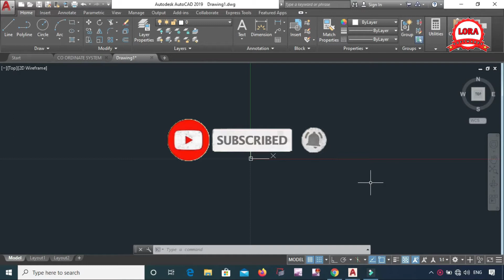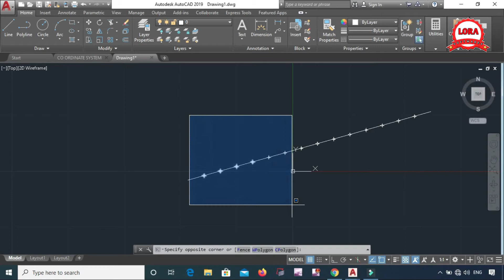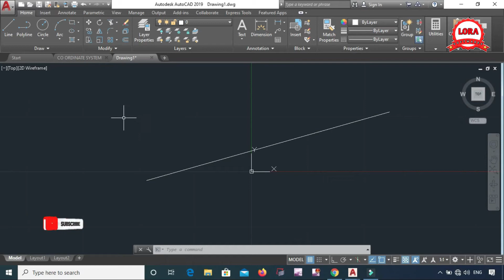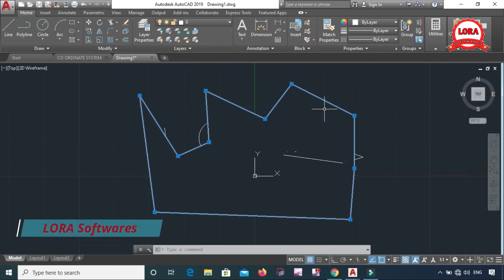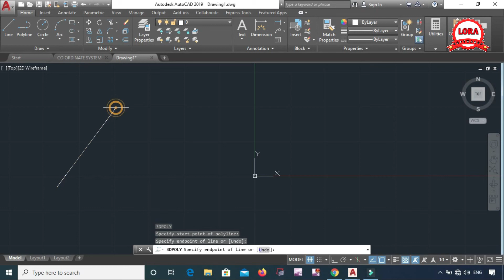AutoCAD Tutorial In Telugu || Divide , Measure , Wipeout, 3d polyline || 2D 23 || By LORA Softwares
Hi  Viewers  Welcome  To  LORA  Softwares ఈ Video  లో AutoCAD లో  Divide Command, Measure Command, Wipeout Command మరియు 3D Polyline Command  కి సంబంధించిన  Explanation  చెయ్యడం జరిగింది. ఈ Video  ని చివరివరకు పూర్తిగ చూసి మీకు నచ్చినట్లయితే ఈ Video  ని Like  చెయ్యండి మరియూ Comment  చెయ్యండి

ఈ ఛానల్ లో AUTOCAD  (2D ,ISOMETRIC,3D)   సంబంధించిన  Videos  మీరు చూడొచ్చు.  అంతే కాకుండా CIVIL  Engineering  ,MECHANICAL  Engineering  కి సంబంధించిన
మరికొన్ని Software Videos (Revit, Catia, solid works,...) చెయ్యడం జరిగింది. క్రింద ఇవ్వబడ్డ లింక్స్ ని గమనించి మీకు కావలిసిన Topic  Link పై Click  చేసి ఆ వీడియోస్ చూడొచ్చు